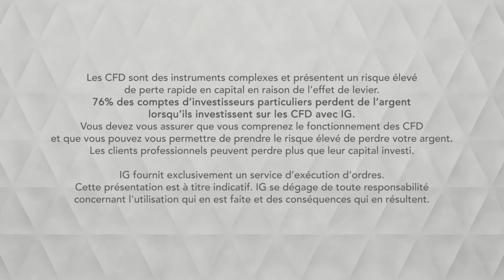Bourse WTI, reste hésitant IG 13 05 2019